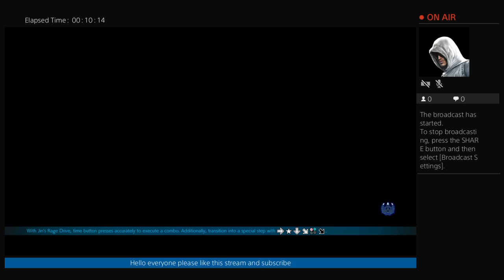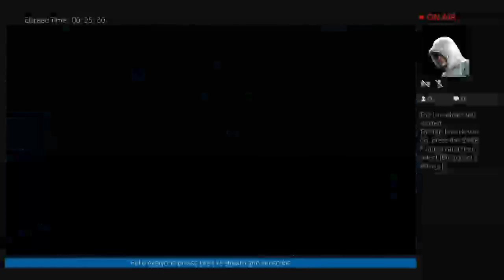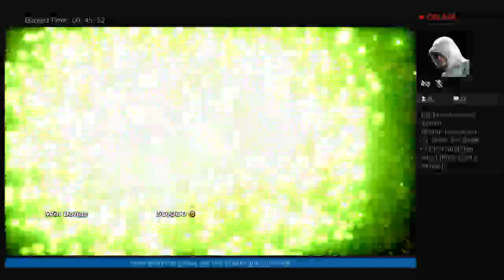Time to play!!!!|Tekken 7 live stream 1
Watch me play Tekken 7.